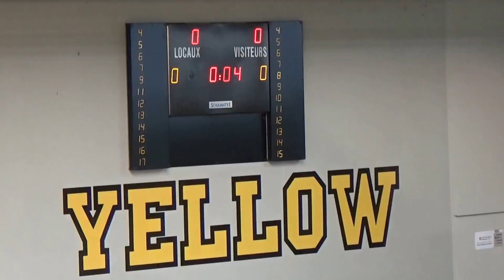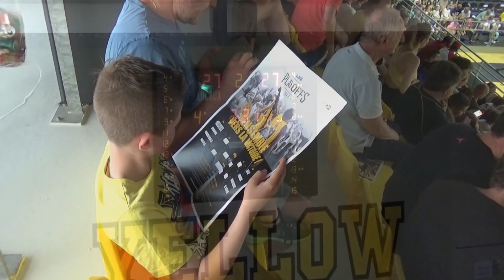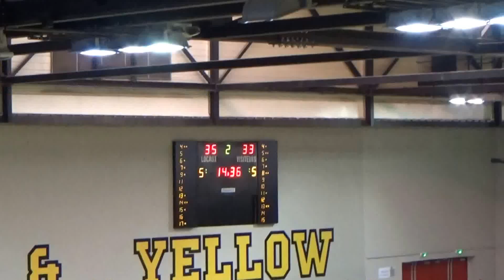Fos Provence Basket vs Roanne Playoffs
Clip du Match Fos Provence Basket /Roanne
          Playoffs 2017 1/4 de Finale